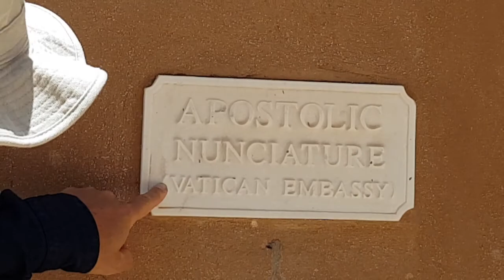Le grand bluff diplomatique...